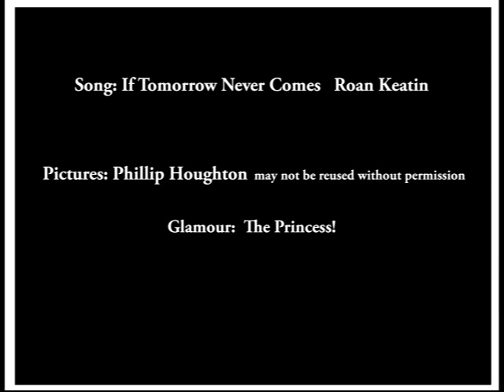If Tomorrow Never Comes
For The Princess

Music Video
Song: If tomorrow Never comes. Roan Keating.
Pictures: Phillip Houghton. May not be reused without permission.